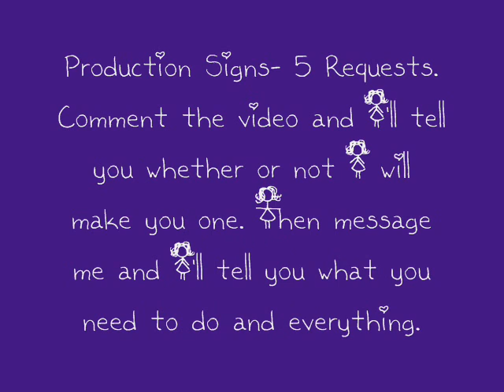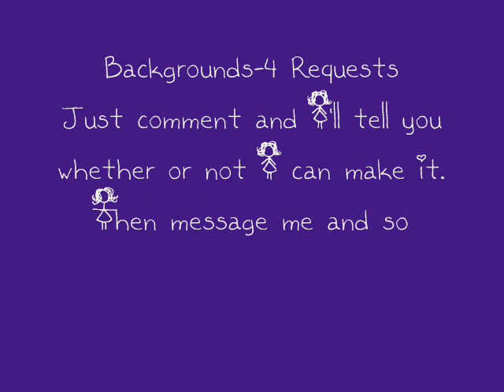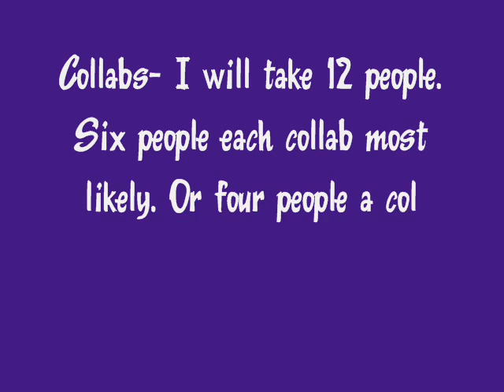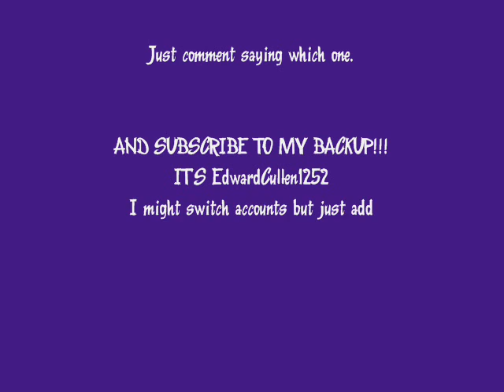I'm taking Requests!!!